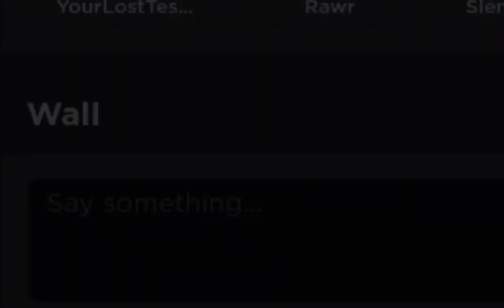free 80 robux for random person!『ROBLOX』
3) like vid
4) write + to group